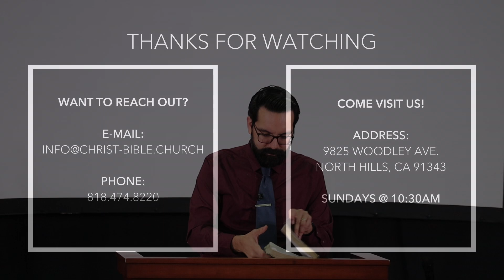Praying to Understand and Live God's Word • Psalm 119:17-24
Christ Bible Church Sunday Service: Sergio Orozco - July 28, 2024